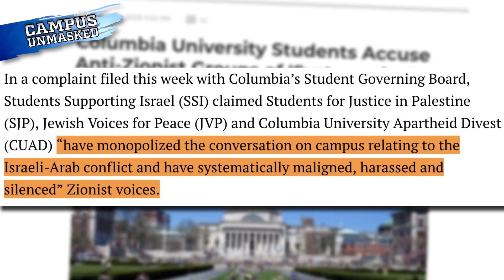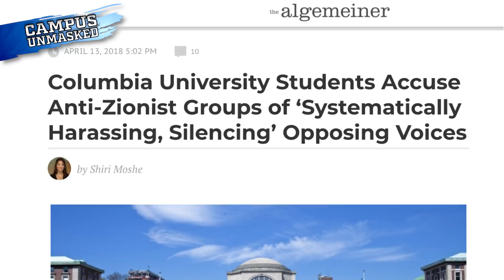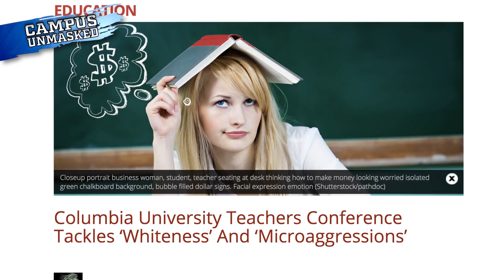Pro-Palestinian Students Protest During Holocaust Remembrance | Campus Unmasked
Rob Shimshock of Campus Unmasked reports:

Pro-Palestinian students held a "Gaza solidarity rally" near a candle lighting pro-Israel students hosted to commemorate Yom HaShoah, Holocaust Remembrance Day in Israel.